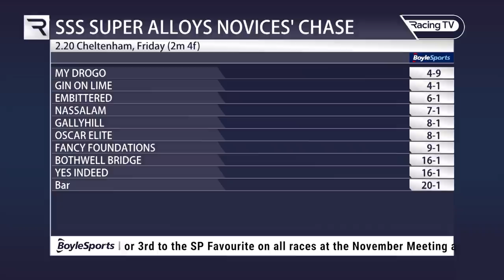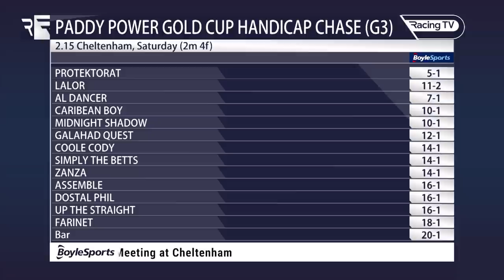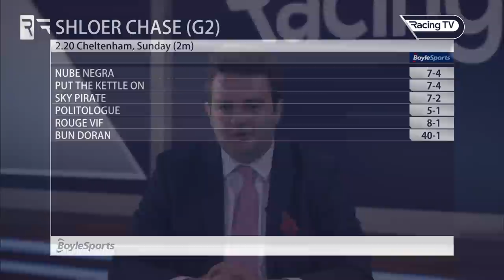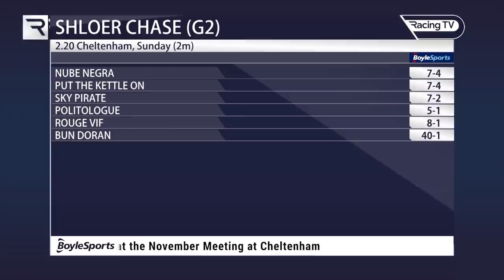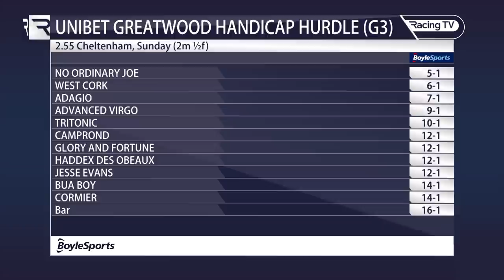THIS IS RACING. Cheltenham November meeting preview by Tom Bull & Steve Mellish - with BoyleSports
Looking for insight ahead of this weekend's November Meeting at Cheltenham? Tom Bull and Steve Mellish take us through some of the big races coming up and are joined by Leon Blanche from BoyleSports and jockey Adrian Heskin, who gives us the latest on Tritonic and Threeunderthrufive.